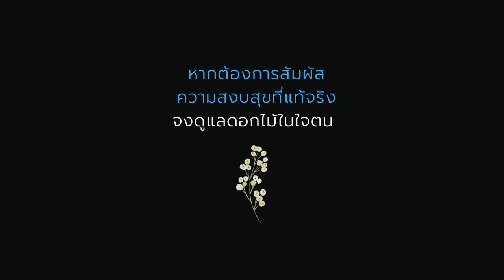โลกในจิตใจของเราคือสวนดอกไม้ | เรื่องเล่ากล่อมนอน #180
ดอกไม้ในใจ